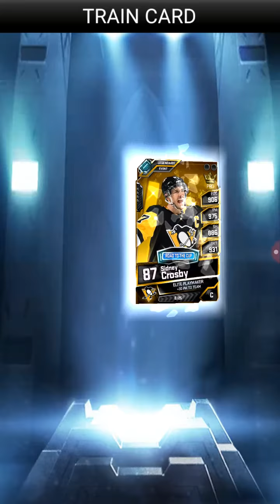NHL SUPERCARD 2K18 COMPLETING ROAD TO THE CUP 2017 SIDNEY CROSBY!!